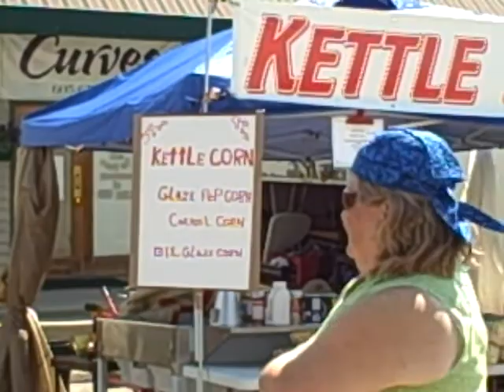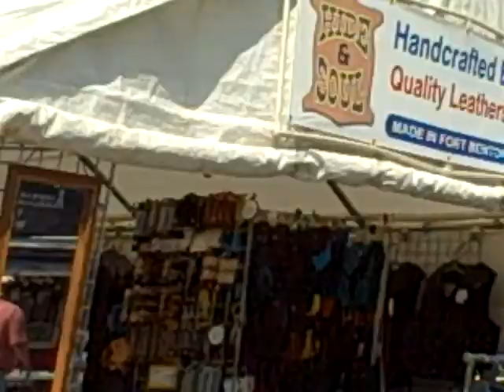8-04-09 Custer Cruising Creation2Christ Booth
Last year in Custer, SD, just a bit south of Sturgis.  This was a great opportunity to share the gospel with the bikers and others who came by.  We gave over 1500 DVDs with the creation/Gospel message and thousands of tracts.  Got to talk with many and give answers from the Bible and true science.  What a blessing!